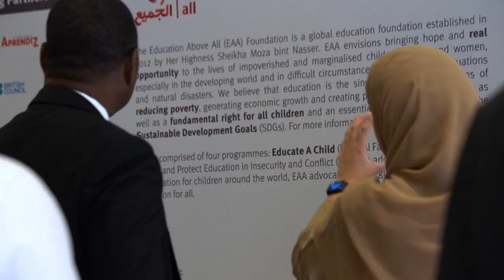Doha Forum 2022 - Transforming for a New Era - Wrap Video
Held in Qatar under the patronage of His Highness Sheikh Tamim bin Hamad Al Thani, Amir of Qatar, the 20th Edition of the Doha Forum concluded on Sunday 27th March. Over two days, high level officials, policy makers, academics and thought leaders representing more than 30 countries discussed changing realities under the umbrella of ‘Transforming for a New Era’.  The closing sessions featured H.E. Dr. Vjosa Osmani, President of the Republic of Kosovo, H.E. Jean-Yves Le Drian, Minister of Foreign Affairs, France, as well as H.E. Gianni Infantino, President of FIFA.

Doha Forum hosted more than 2300 guests in Qatar, including more than 200 panelists from 142 nationalities and 104 countries, who contributed to more than 50 sessions across the two-day event. Closing the Doha Forum, H.E. Dr. Vjosa Osmani spoke of Kosovo's experience with multilateralism, when the international community responded to the conflict In the Balkans, ending the war, saying "with history constantly being made and new alliances being formed… multilateralism has never been more important. If we want to transform for a new era, we need to do it hand in hand."